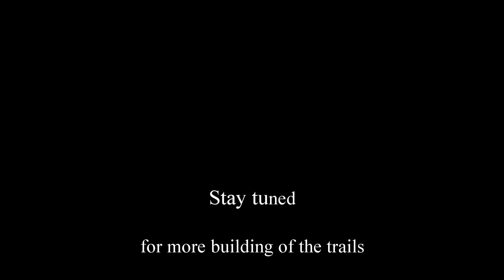Let's build some trails!!: Part 1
The first part of a multi-part series, documenting the building of my trails!!